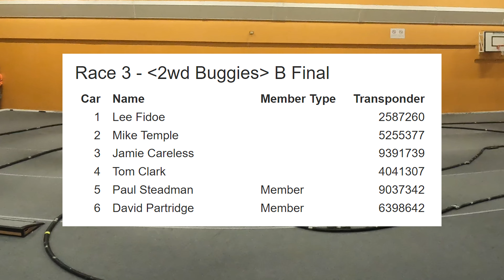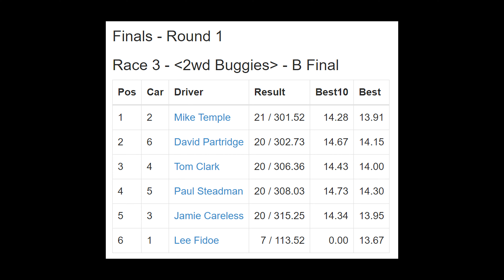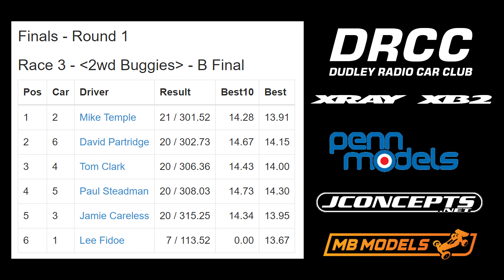Dudley RCC Monday Night Worlds Round 7 11/12/23 2wd B Final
A lot of the top boys wernt there tonight so I was able to scrape into the B final. First time out with the Reedy 8.0 and it felt lovely and smooth and going off my times I wasnt far off the pace. It was a bit scrappy at times, again, need to iron out the stupid mistakes, but managed to get 3rd!! Great night for series points.